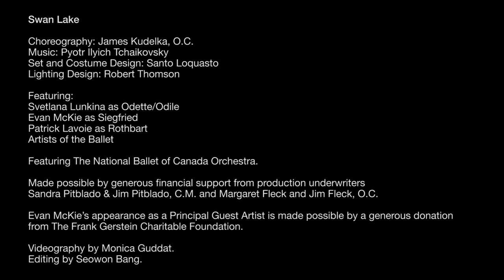13-14 SwanLake Trailer SvetlanaEvan